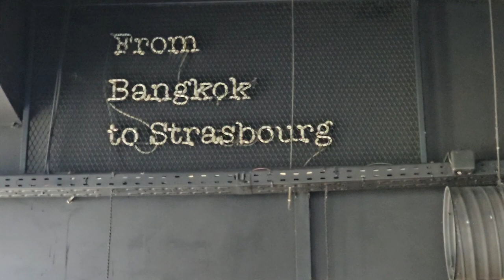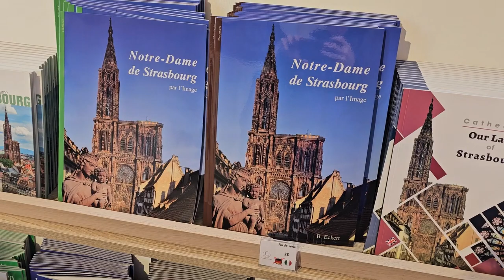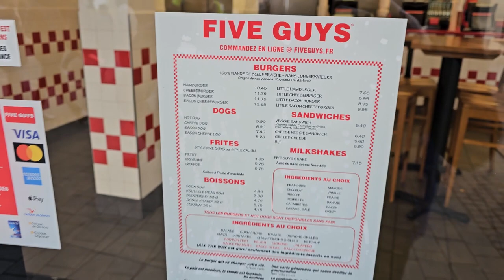Strasbourg, France with my online friend - 1% Better Day 157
Strasbourg was pretty.